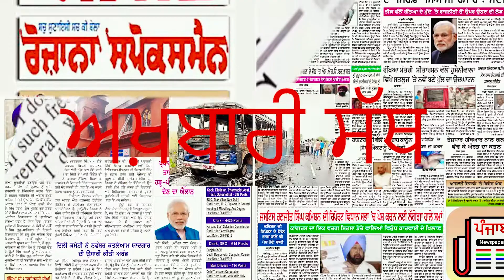ਅਖ਼ਬਾਰੀ ਸੱਥ ( ਜਿਸ ਵਿਚ ਅਖਬਾਰਾਂ ਦੀਆ ਖਬਰਾਂ ਤੇ ਹੁੰਦੀ ਹੈ ਚਰਚਾ ) 26-11- 2019